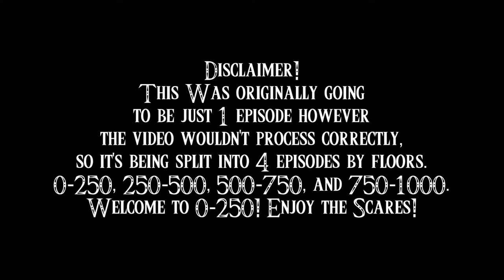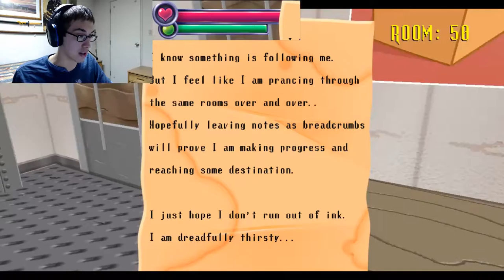Level: Max - 1000 Floors of Adorable Death! - Floors 0-250 - Spooky's House of Jumpscares!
Today's game is Spooky's House of Jumpscares! A Game where we have to move through 1000 Rooms...filled with, you guessed it. Jumpscares. However things get worse the lower they go, not to mention stranger...oh and there are more and more monsters...